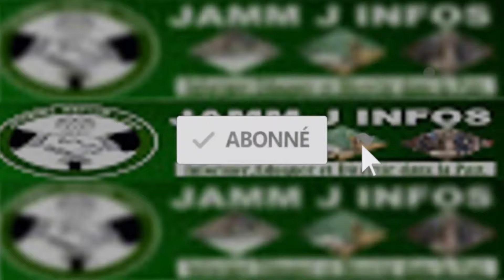Combat Modou Lo Vs Siteu: La date du 1er Face to Face...! Batista 2 Sama Khél Téynaci Limaci Déggone